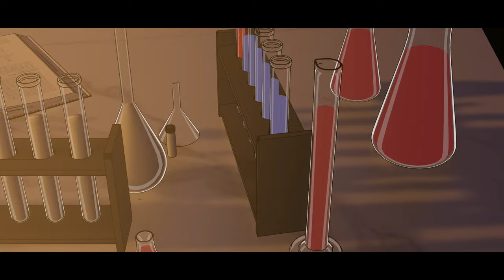Black Valiant Teaser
Hey guys, we really poured our hearts into kicking off this indian anime adventure. We hope you enjoyed our initial attempt at launching an indian anime, we appreciate all the love and support that comes our way for our debut shot!. Don't hold back - and let us know on the areas that we can improve. We hope to make it bigger and better with the support of the Indian anime community.

Thanks To my Guru : VINAY SONI who made me capable of making this animation .

Storyboarding and animation : Puneet Varshney
Compositing and editing : Puneet Varshney
Story by : Chirag
Director : Sushant Pillay
Music director : Epic
Background designer : Naksh Solanki
SFX Designer : Simranjeet
Mix engineer : Eeshita
Voice actors: Parul and Sushant Pillay